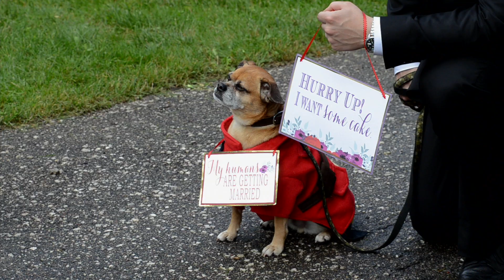Chelsea & Paul ~ Highlights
When true love happens, it looks like this.  And people celebrate.  Family and friends came from near & far to show their love for Chelsea & Paul, and the result was...  Well -  see for yourself!

Also... Shermin the canine attendant...  Too much cute.

PS - Every girl should get to be greeted by 6 Mounties lining her path at least once in her life...  Just sayin'...

Soundtrack licensed by SongFreedom